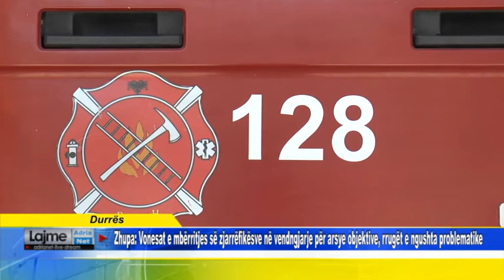Zhupa: Vonesat e mbërritjes së zjarrëfikësve për arsye objektive, rrugët e ngushta problematike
Durrës Zhupa: Vonesat e mbërritjes së zjarrëfikësve në vendngjarje për arsye objektive, rrugët e ngushta problematike